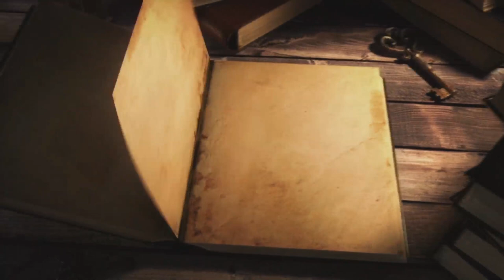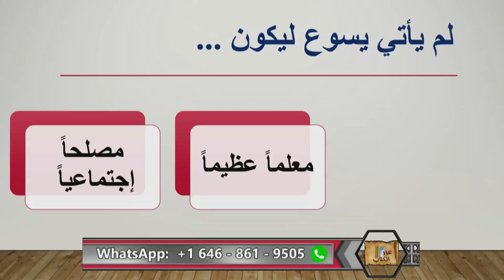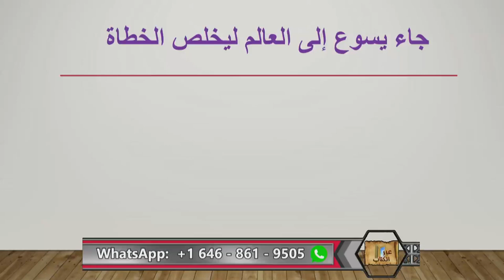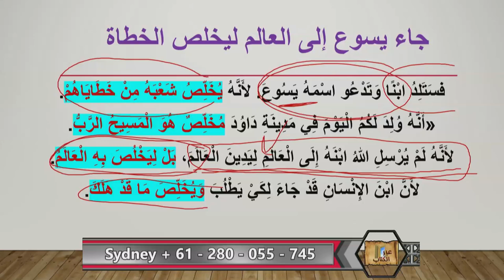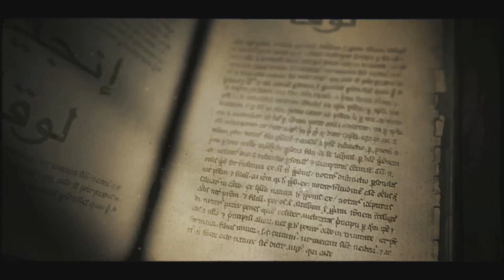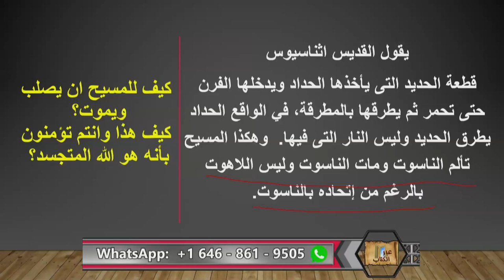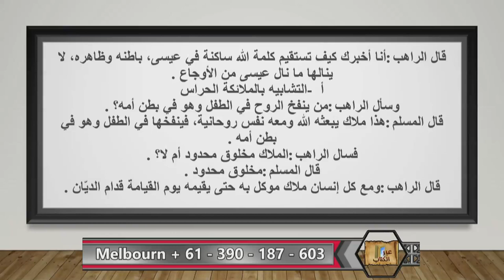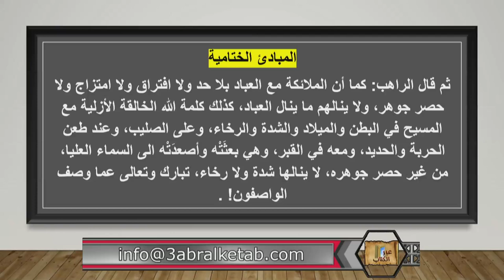لماذا أنا مسيحي ؟ ج ٤(الصليب ) - عبر الكتاب - 289